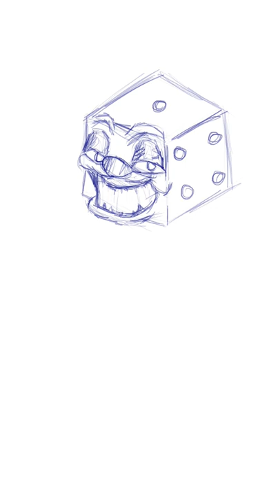Drawing King Dice for the 1st time👑🎲